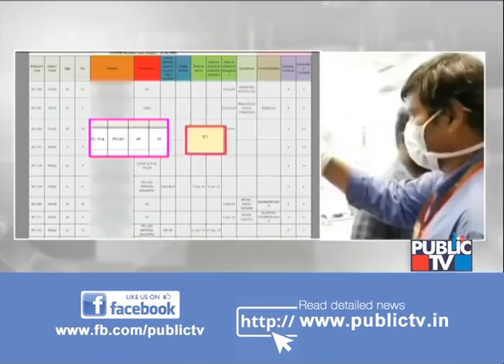ಬೆಂಗಳೂರಿನ ಬಹುತೇಕ ಕೊರೋನಾ ಕೇಸ್ ಸಾರಿ, ILIಗೆ ಸಂಬಂಧಿಸಿದೆ | Karnataka Bengaluru Covid-19 | Public TV